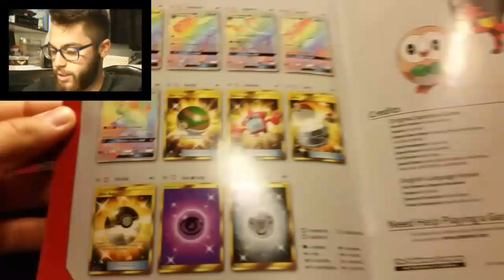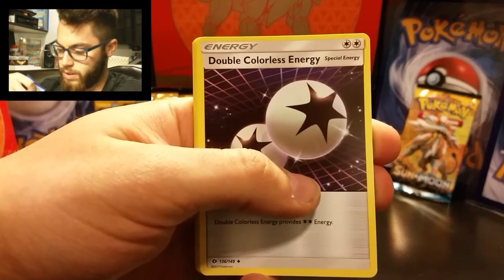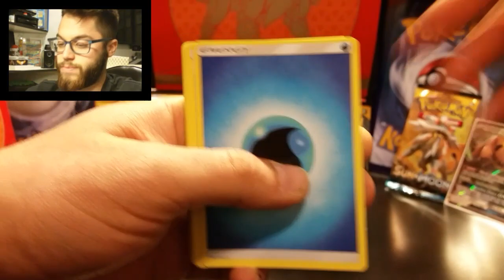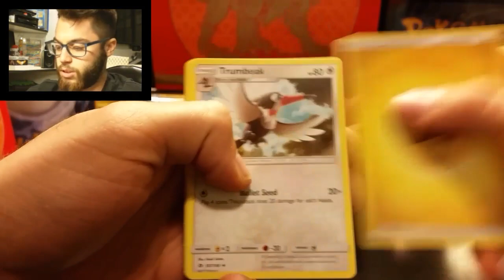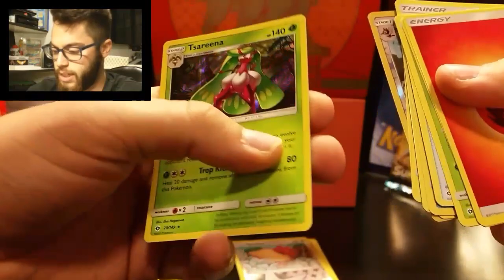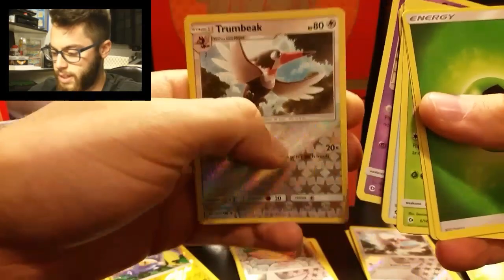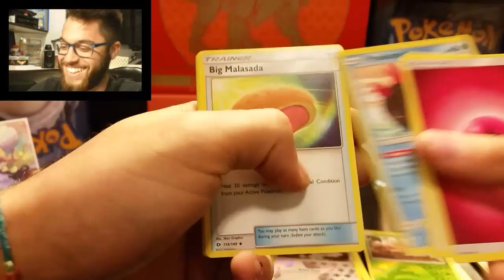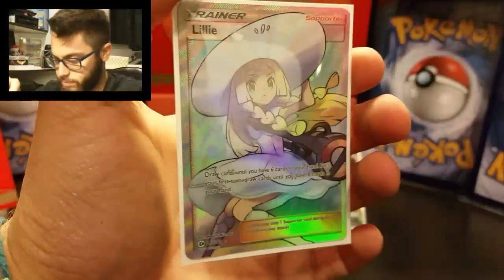APERTURA ÉLITE TRAINER BOX SUN AND MOON SOLGALEO!Apro 8 pacchetti POKEMON Sole e Luna..ALTRA FULLART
CONTIENE:
- 8 PACCHETTI di Sole e Luna
- 1 Player's Guide
- 4 divisori per deck
- sleeve con Cover di Solgaleo
- dadi da gioco
- carte energia

Buona visione ;)

(Solo chi ha giocato a Pokémon sole e/o luna fino alla fine può capire)  ahahah

Leonardo Jim C